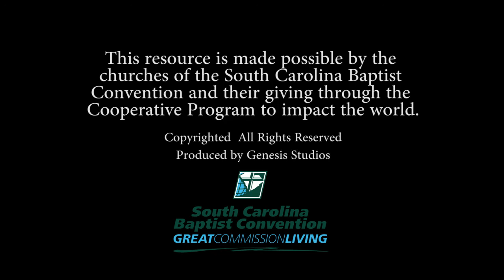A small piece of Heaven in Newberry, SC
My sister, Joan Marshall, home in Newberry, SC was used for recent South Carolina Baptist Association commercial this past month. Very proud of her and all she has done to make her home a centerpiece of Newberry's revitalization efforts.